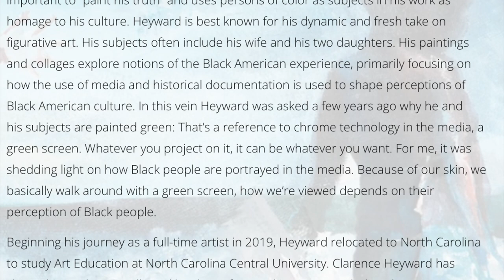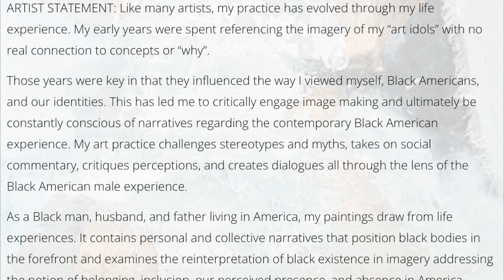Clarence Heyward & Juan Logan: In Conversation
Clarence Heyward was born and raised in Brooklyn, NY. His work investigates cultural truths, challenges stereotypes, and questions identity. Heyward believes it’s important to “paint his truth” and uses persons of color as subjects in his work as homage to his culture. Heyward is best known for his dynamic and fresh take on figurative art. His subjects often include his wife and his two daughters. His paintings and collages explore notions of the Black American experience, primarily focusing on how the use of media and historical documentation is used to shape perceptions of Black American culture. In this vein Heyward was asked a few years ago why he and his subjects are painted green: That’s a reference to chrome technology in the media, a green screen. Whatever you project on it, it can be whatever you want. For me, it was shedding light on how Black people are portrayed in the media. Because of our skin, we basically walk around with a green screen, how we’re viewed depends on their perception of Black people.

Beginning his journey as a full-time artist in 2019, Heyward relocated to North Carolina to study Art Education at North Carolina Central University. Clarence Heyward has shown his work nationally and has been featured in venues including the Harvey B. Gantt Center for Cultural Arts, the Block Gallery Raleigh, the Nasher Museum of Art at Duke University, (CAM) the Contemporary Art Museum of Raleigh and Art Miami. Heyward was the recipient of The Brightwork Fellowship residency at Anchorlight Raleigh in 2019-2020, the Emerging Artist in Residence at Artspace, Raleigh in 2021, the Ragdale, IL artist fellowship in 2022 and was the 2022 Artist in Residence at NC State University. His work is in the collections of several notable private and public institutions including the North Carolina Museum of Art, the Nasher Museum of Art, the Ackland Art Museum, the Cameron Museum of Art and the Rubell Family Collection. He is represented by Turner Carroll Gallery in Santa Fe, NM and has had several shows out West.